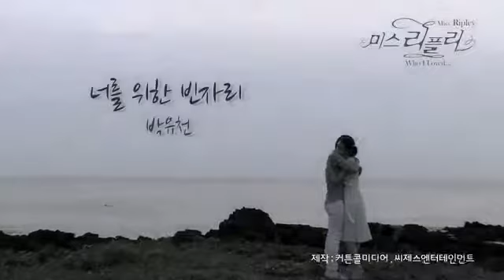Park Yoochun - A space left for you MV (OST Miss Ripley) (Romanian sub)